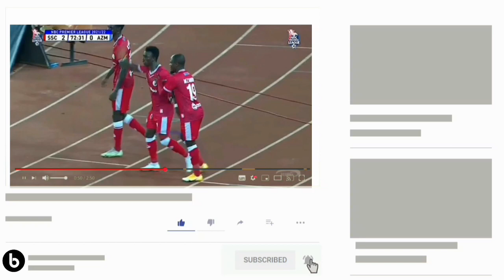🔴Breaking!! LIVE USIKU HUU YANGA WAMPOKEA MCHEZAJI HUYU MPYA, NI MTAMBO WA MABAO KUTOKA....